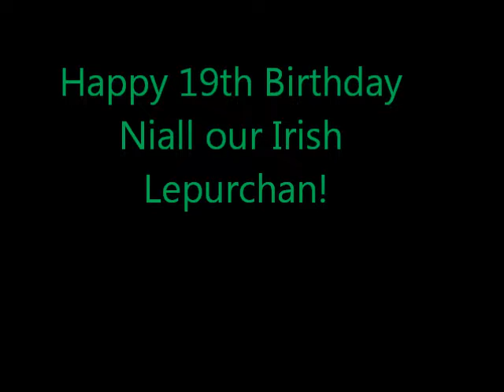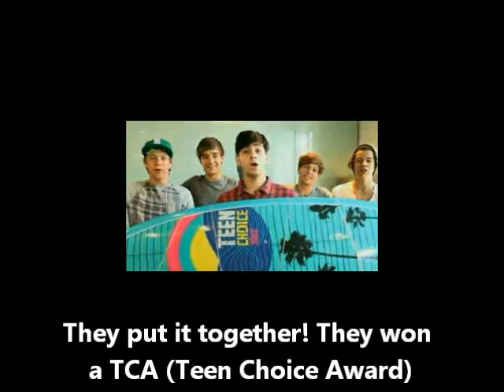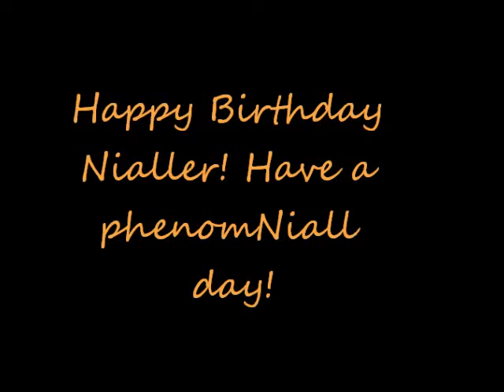Niall 19 Birthday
Today Thursday, September 13, 2012 is Niall's 19th Birthday.